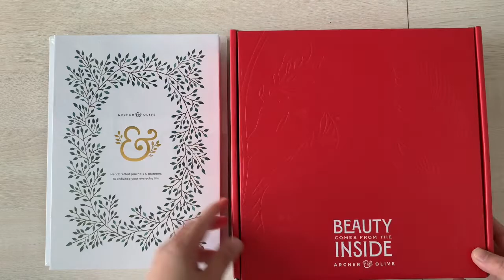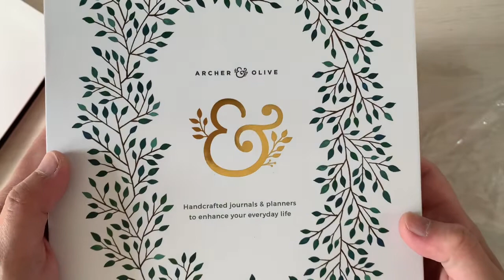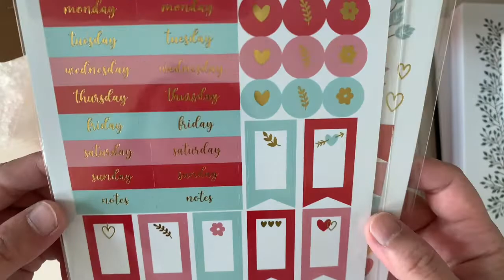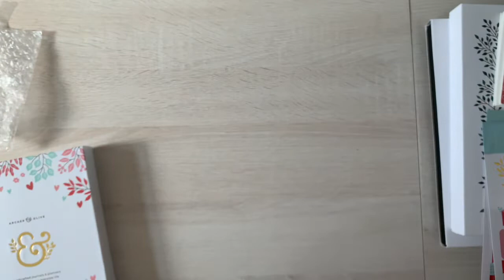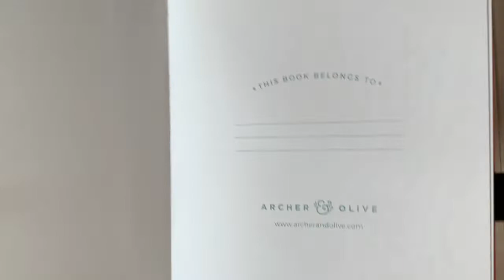ARCHER & OLIVE | Valentine's Day Box, Neapolitan Dot Grid Notebook and Acrylograph Jewel Pens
-Re uploaded video due to copyright-

Archer & Olive Journal Notebooks/Planners are high quality, ultra thick 160 gsm pages, these journals and planners are primed and ready for any fountain pen, marker, or paint you want to use. It will never show through the page. No bleeding or ghosting, crisps and brilliant white page, also available in Kraft, Black, Rainbow and also Watercolor dot grids which is 200 gsm thick perfect for mixed media.

---Neapolitan Dot Grid Notebook---
Neapolitan Dot Grid Notebook is a mix of crisp white, Kraft paper, and blackout ultra thick 160gsm pages, you can bullet journal. This notebook features a constellation design stamped in gold foil on linen cover. And the .5 cm dot grid pages lay perfectly flat when opened, ideal for all bullet planners. Comes with an ampersand charm, a perfect pocket in the back, and a beautiful eco-friendly protective box.

---Acrylograph Jewel Pens---
Acrylograph pens are water-based acrylic ink is perfectly opaque so it works on white, black, and kraft paper. Acrylograph pens are also great for layering, and blending.
This Jewel Selection contains
0.7mm Nib Size
8x Jewel Colours
1x White Pen
1x Blending Pen
2x Replacement Tips

---Valentine’s box (One time box only)---
Archer & Olive Valentine’s Box is an exclusive collection of limited edition products that are only available in this box. A & O added Body Butter from Shea Shea Bakery.

Thank you for stopping by my channel.  I have many fun and exciting projects to try.

SUPPLIES——
Link for discount:
or
darylannb